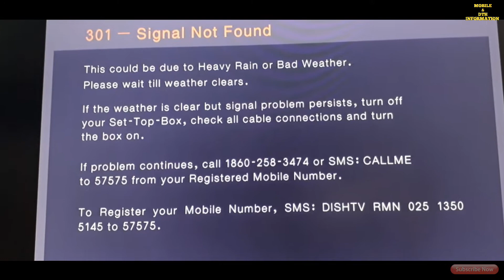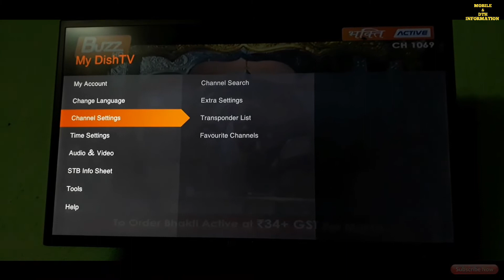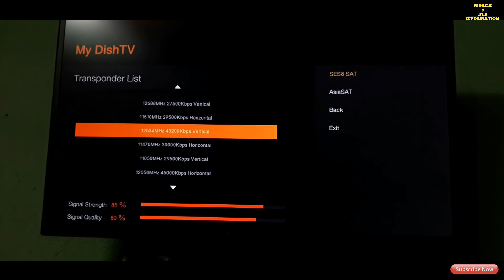HOW TO CHECK DISHTV SIGNAL.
Namaskar dosto ess video me apko dishtv no signal ke bare me pata chalega.